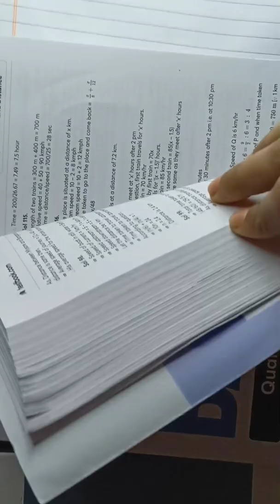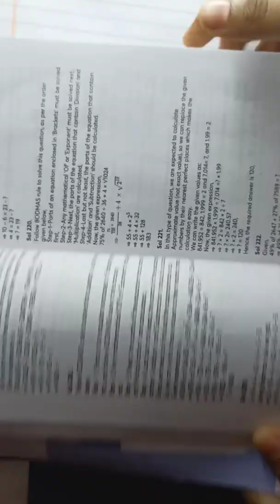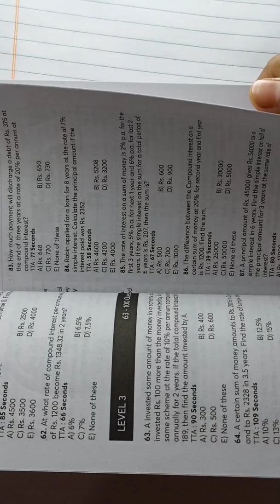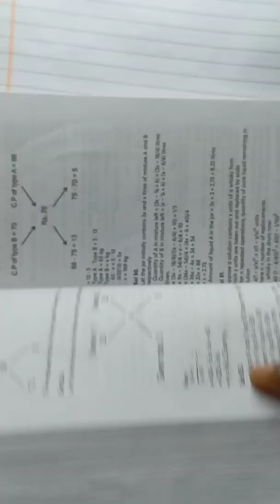How to Prepare Quant Section??